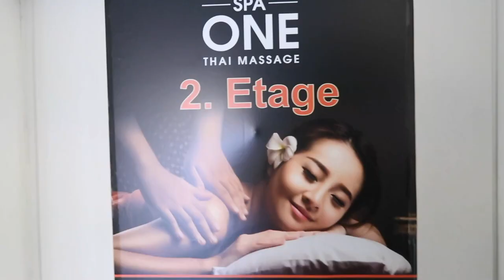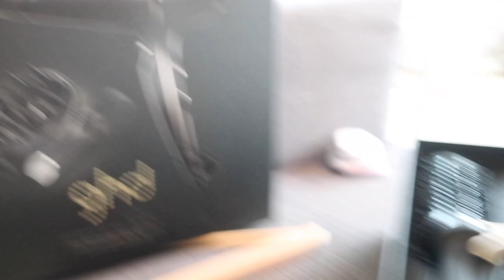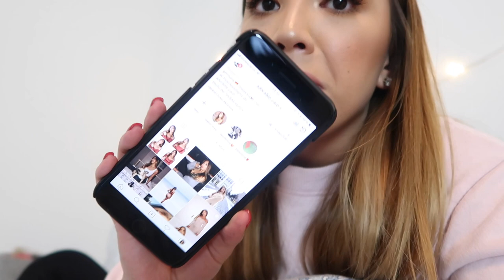Girl Day, neue Brille & ein großes UPS 😬 -Adorable Caro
hey babes!!
Ich hoffe das Video gefällt euch 💗
-AC